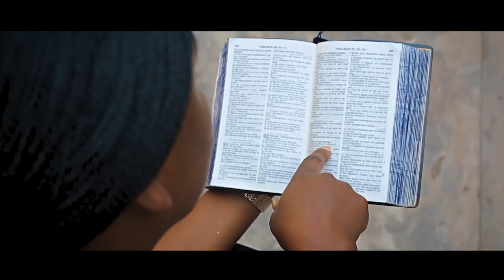IL A TOUJOURS RAISON (Clip Officiel)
Juckel le Récabite